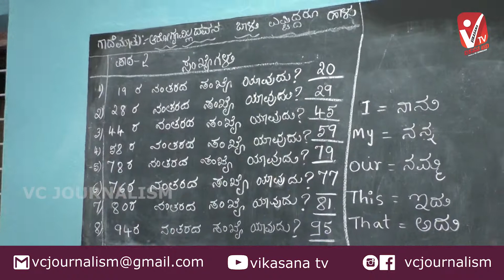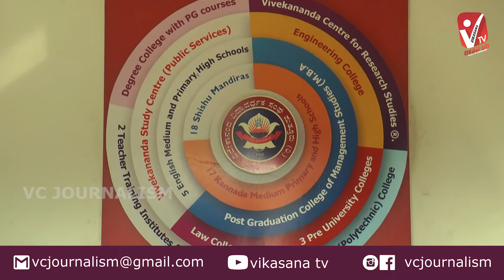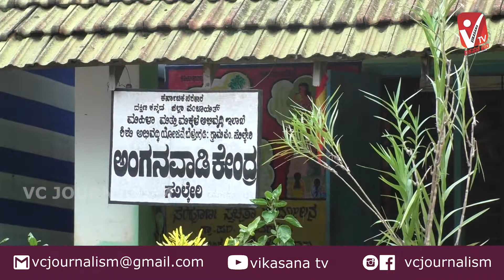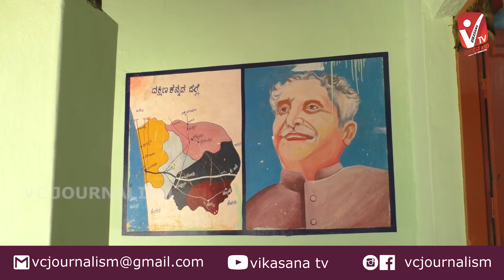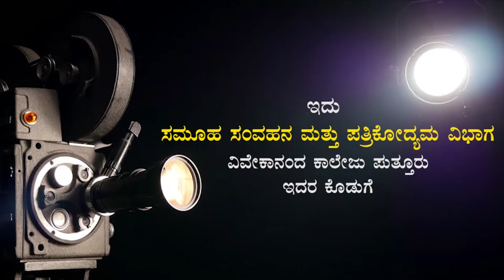ವಿವೇಕಾನಂದ ವಿದ್ಯಾವರ್ಧಕ ಸಂಘದ 'ಶಿಕ್ಷಣ ಕ್ರಾಂತಿ'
Our Team : Shivaprasad, Megha, Pavithra